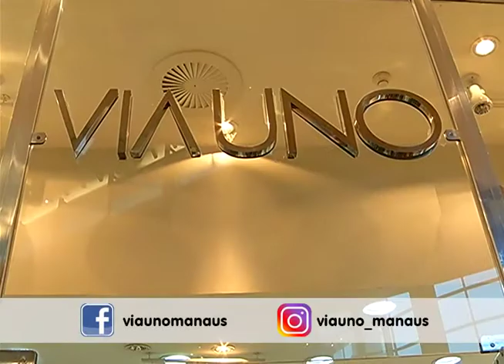Momento do Mercado 08 – Via Uno (04.10.17)